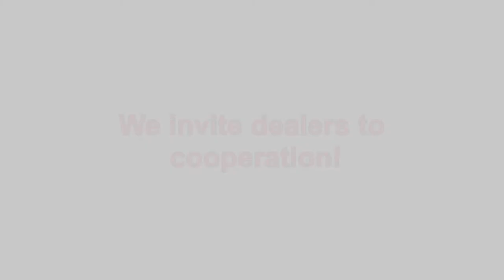Urns street from the company AVEN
The company «AVEN» offers high-quality litter bins. Concrete urn - claimed element for the improvement of gardens and parks and public places. Well-established manufacturing base to detail, solid experience of active work in this sector and the availability of a highly qualified team allow you to turn everyday trash cans in the real designer art objects.
Combining extraordinary shapes with ornate designs, stunning reliefs and other elements of the art of modeling, they will be worthy subjects in landscape design ancient parkland and charming square. Waste bins, stylized shrouded veil of legends Antiquity and the Classical period, will look entirely appropriate against the background of a variety of museums, upscale restaurants, palaces, administrative buildings.